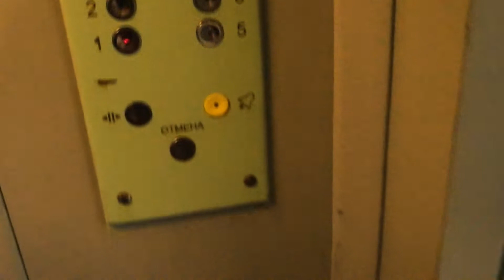Электрический лифт V=0, 71 м/с, гр/п 400 кг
АДРЕС: Северный бульвар дом 12Б

____[Сведение]____
МАРКА: КМЗ
ГОД: 1975 г. в.
НЫНЯЯ: КМЗ
ГОД: 2007 г. в.
ДВИГАТЕЛЬ: 4AH-200
УСТАНОВЛЕН: 1975 г. в. ЗАМЕНЁН: 2007 г. в.
ТИП ЛИФТА: Пассажирский
ВМЕСТИМОСТЬ: 5 человек
ВЫЗЫВНИК: ПЛВ-4
КОЛИЧЕСТВО ЭТАЖЕЙ: 9 этажей
ГОД ПОСТРОЙКИ: 1975 г. в.
СЕРИЯ ДОМА: I-515/9М
Если вам не жалко скинуть деньги на развитие моего канала, вот кошельки:
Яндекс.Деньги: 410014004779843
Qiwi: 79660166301